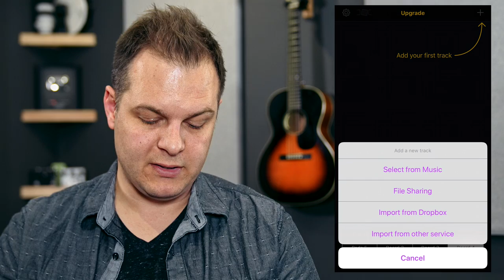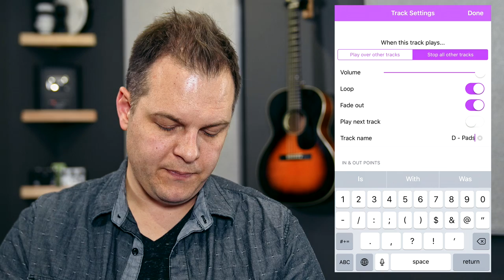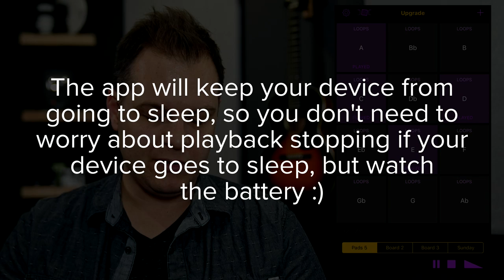How to play Pads in any iOS device with crossfading (Soundboard Studio Lite)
Soundboard Studio Lite is a free iOS app that allows playback of any audio files with awesome features like crossfading, playlists, etc.

Cameras:
Sony a9

Lenses:
Sigma 18-35 f/1.8 (for the URSA) //
Sony G-Master 24-70 f/2.8 //
Sony Zeiss 16-35 f/4 //
Sony 50mm f/1.8 //

Lighting:
The Sun :)

Electric Guitars:
MJT Thinline Telecaster
MJT Strat
Duesenberg Starplayer TV //
Home-made parts-casters

Recording Interface:
Universal Audio Apollo Twin Duo //